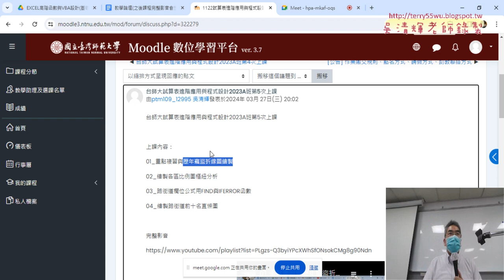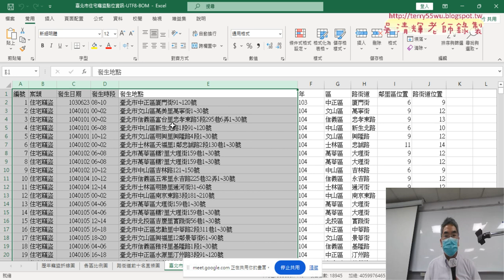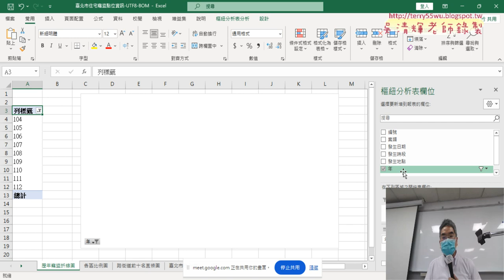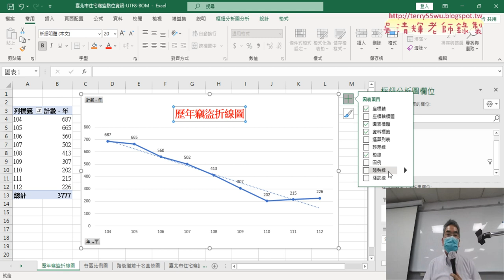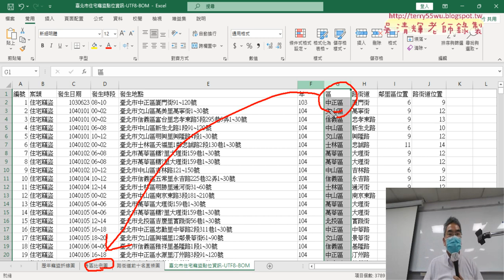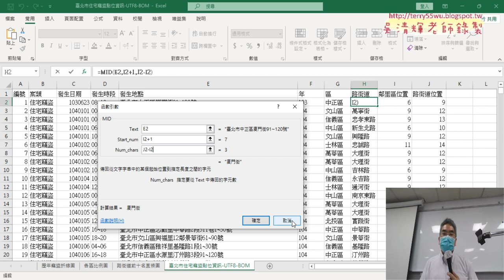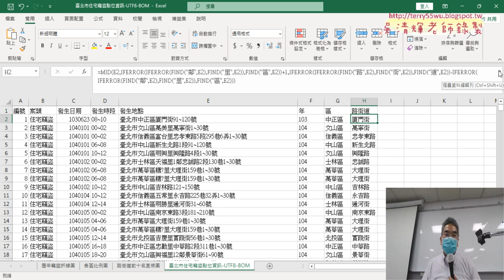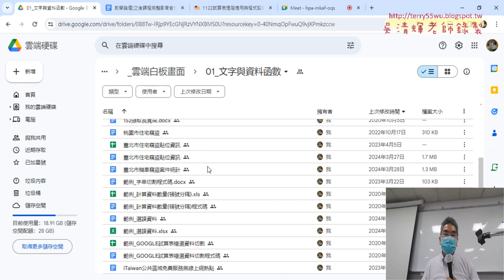01 重點複習與用之前巨集修改VBA程式